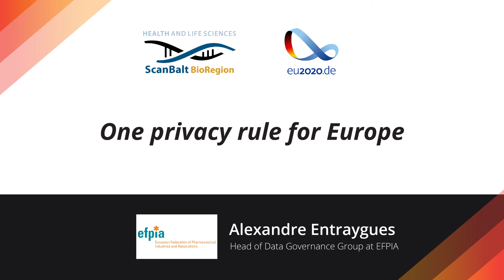Alexandre Entraygues says "One privacy rule for Europe"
Alexandre Entraygues, Head of Data Governance Group at EFPIA says "One privacy rule for Europe", as part of the "Your voice for innovation, cooperation and health in Europe" campaign hosted by Scanbalt Digital Forum 2020, which is an event of the Federal Ministry of Health associated programme within Germany’s Presidency of the Council of the European Union

Conference date: 4 September 2020

To record and share your own video as part of the campaign, please